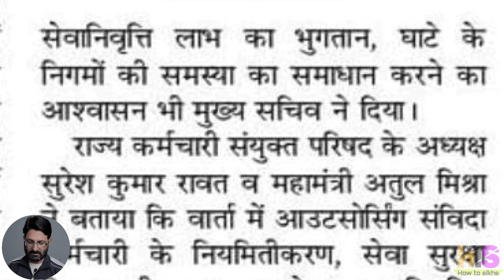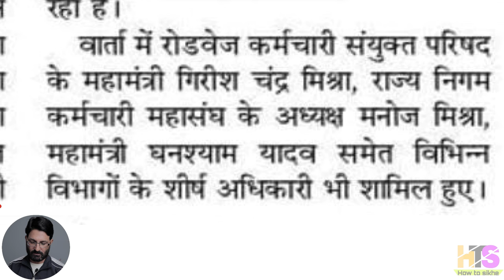UP वेतन विसंगति और दैनिक कर्मियों का नियमितीकरण खबर | UP Samvida & Outsourcing Employees News Today